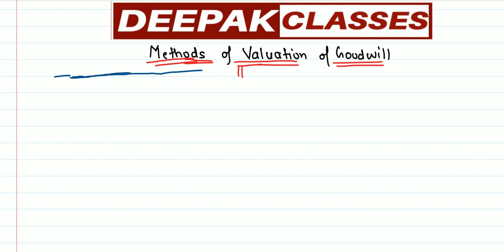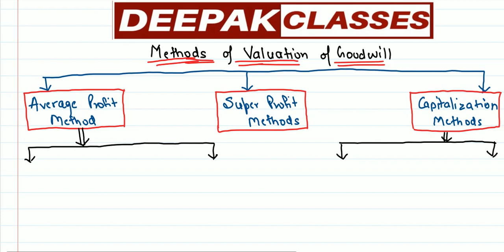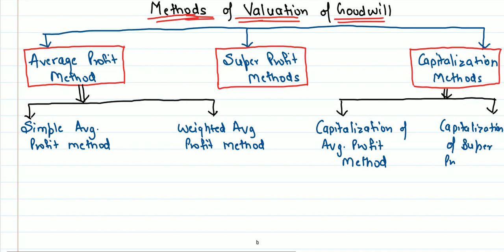|| Valuation of goodwill || Average profit method || DEEPAK CLASSES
Chapter = Valuation of goodwill
concept = Average profit method

for class 12, CA, CMA, CS, b.com